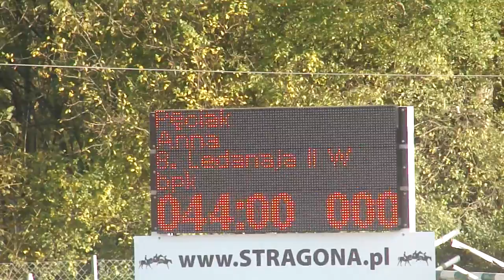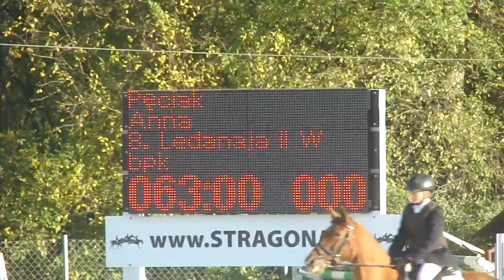CNC Strzegom skoki